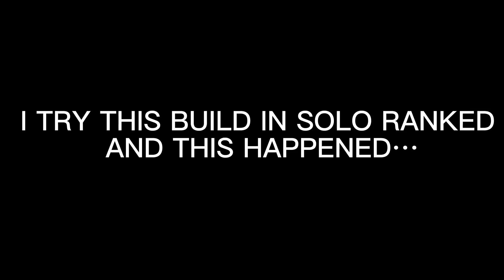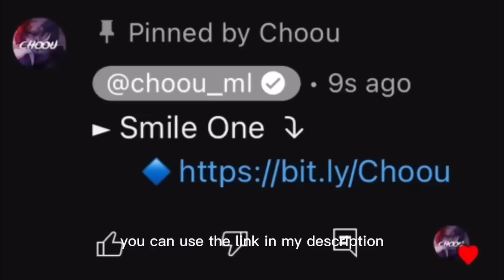REASON WHY I CHANGE HEPTASEAS TO THIS...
► Intro
     🔸 00:00​ Track: Andromedik - Titan [NCS Release]